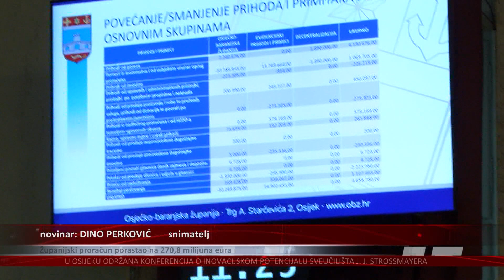Županijski proračun porastao na 270,8 milijuna eura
Za gotovo pet milijuna eura porastao je proračun Osječko-baranjske županije za 2023. nakon rebalansa izglasanog na današnjoj sjednici Županijske skupštine, te sada iznosi 270 milijuna eura. Po prvi puta u novoj ulozi župana osječko-baranjskog Mato Lukić usvojio je i nekoliko inicijativa oporbenih vijećnika, uključujući i onu o uvođenju besplatnog prijevoza za onkološke pacijente, a komentirao je i prosvjede seljaka te slučaj Drava International.